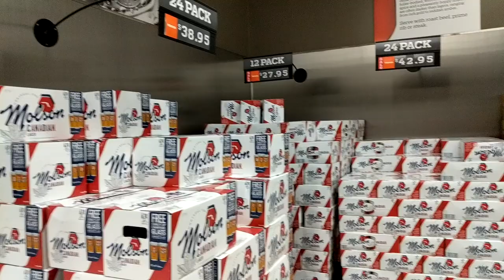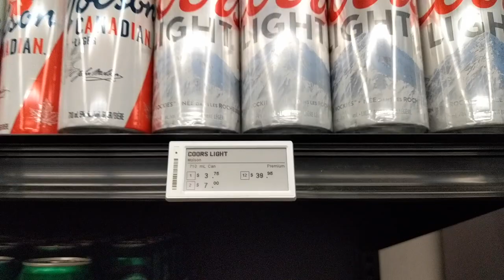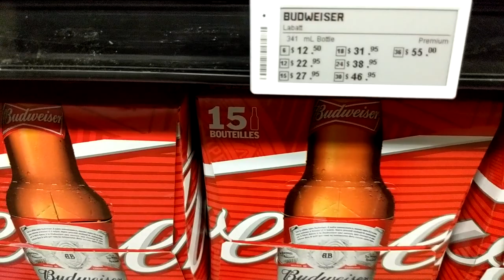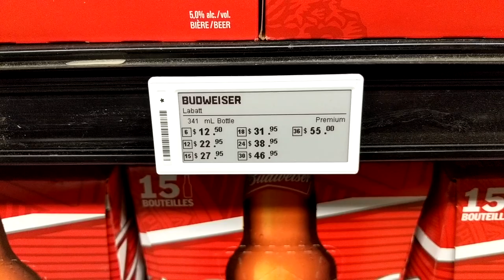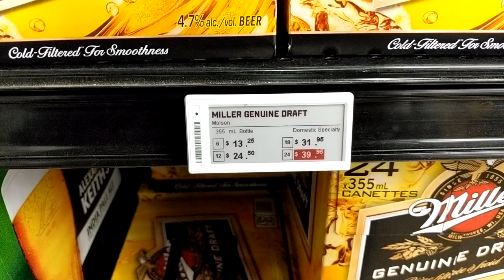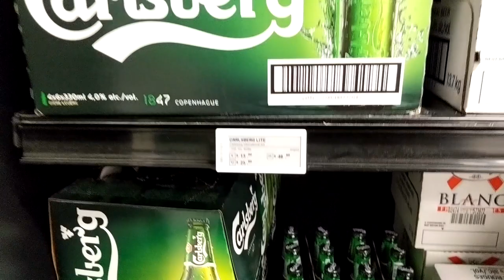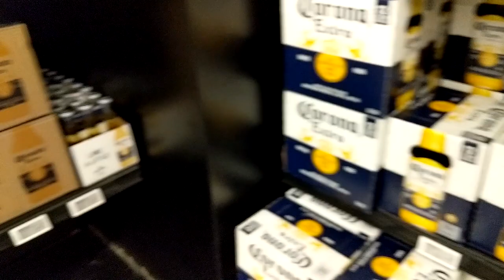Tour de The Beer Store | Life in Canada | Canada Immigration News, Latest IRCC Updates, Canada Vlogs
Travel Diaries of new resident in Canada. Exploring a new World and struggling to make it big. From the Streets of India to the beautiful frontiers in Canada.